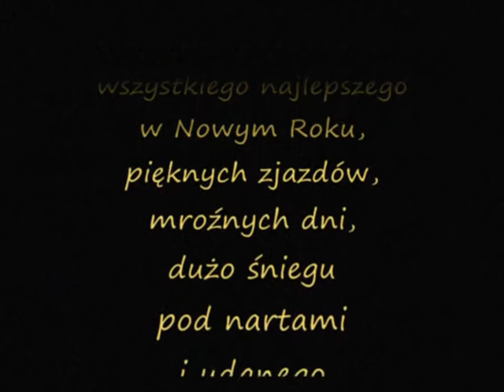Górka Szczęśliwicka - trening 7 i 8 - LIVESPORT KIDS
narciarskie spotkanie z Mikołajem!